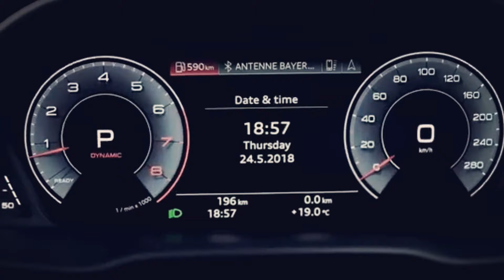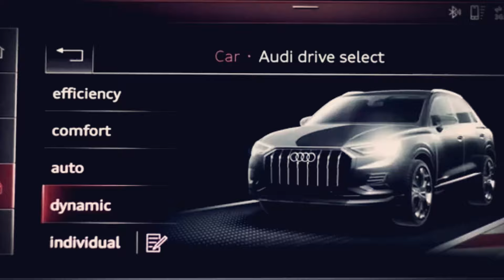NEW LOOK!! the All-New 2025 Audi Q3 Redesign - FIRST LOOK!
Hey, folks! Welcome back to the channel. Today, we've got some exciting news for all you Audi enthusiasts out there. Despite being one of the most affordable premium crossovers on the market, the Audi Q3 has faced a challenging year, with sales dropping by a significant 27% in America. But fear not! The German automaker is gearing up for a major comeback with the highly anticipated 2025 Audi Q3.